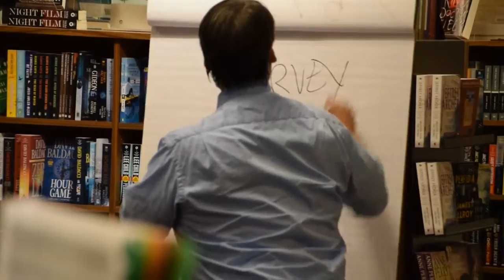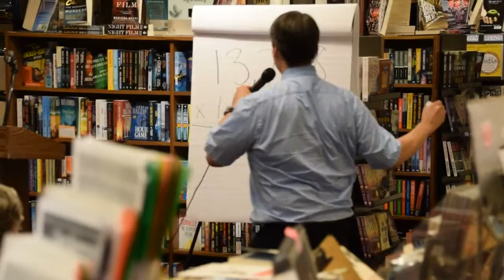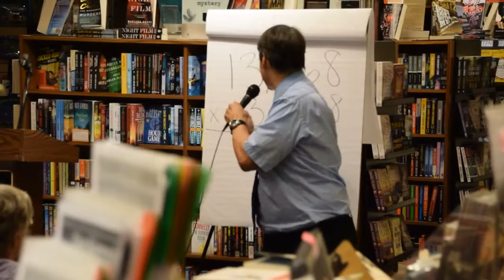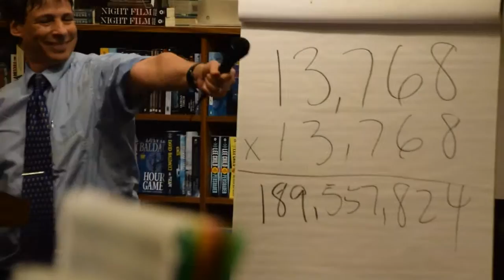Arthur Benjamin, THE MAGIC OF MATH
Arthur Benjamin, THE MAGIC OF MATH author, presented his love of math to the rapt audience of young and old at Warwick's in La Jolla in mid-October just before the 15th of the month. This was the deadline for taxes, fyi by the way.